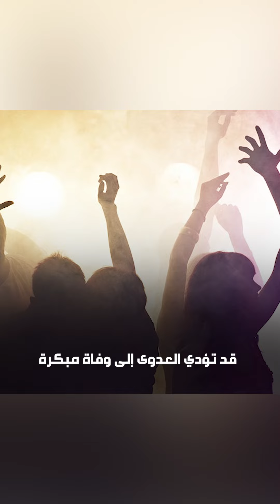أمريكيون يقيمون حفلات لنقل عدوى كورونا...شاهد التفاصيل في هذا الفيديو